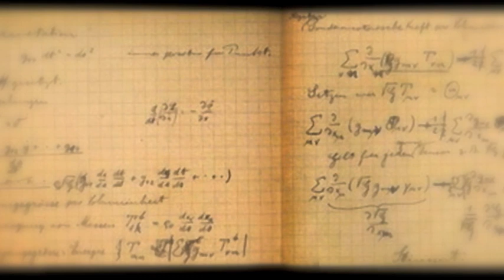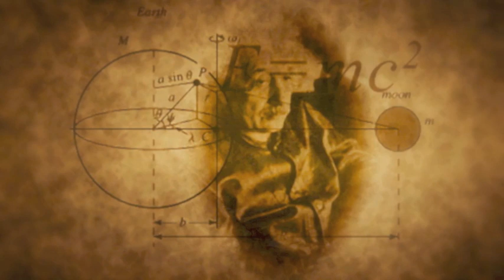Oscuriam - El sueño secreto - acústico.m4v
El sueño secreto, es la búsqueda de una ecuación que explicaría cómo funciona el cosmos, esta canción habla del amor a la ciencia y el conocimiento en general y como al final de la vida uno encuentra el amor y la sabiduría.
dedicada a:
Galileo Galilei, Nicolás Copérnico, Marie Curie, Albert Eeinstein, Alexander Fleming, Leonardo da Vinci, Isaac Newton, Lord Ernest Rutherford, James Clerk Maxwell, Nikola Tesla, Carl Sagan, Neil deGrasse Tyson, Wernher Von Braun, Stephen Hawking, Christiaan Huygens, Guillermo Haro Barraza.